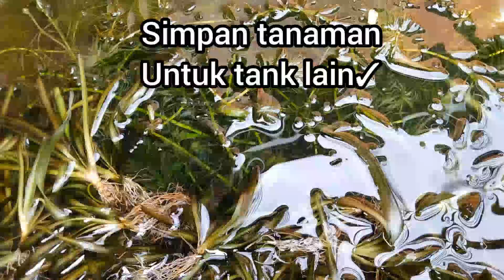menjaga kwalitas air supaya ikan tdk mati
halo pecinta ikan hias,apa kabar?? smoga smua baek dan sehat ya,kali ini kita mau berbagi rutinitas bersihin tank...supaya ikan sehat trs dan g gampang mati yas,selamat menonton!!!

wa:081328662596